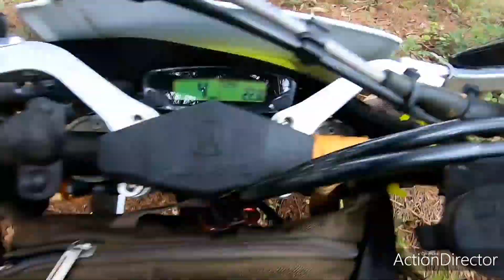귀신고래(040화) FE350R